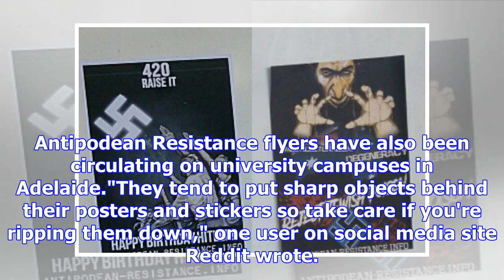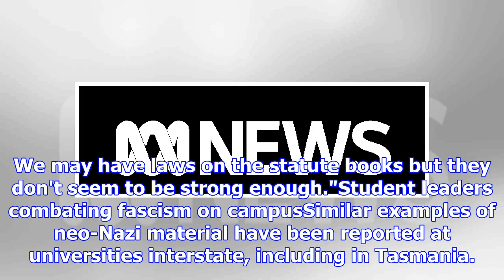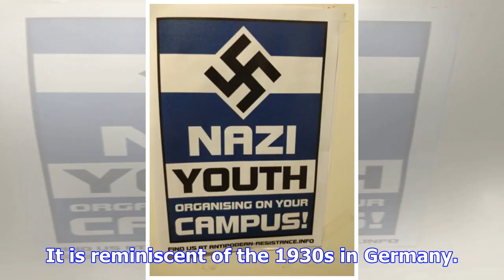The Adelaide synagogue targets new Nazi posters related to Antipodean resistance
Print Email Facebook Twitter More Adelaide synagogue targeted with neo-Nazi posters linked to Antipo...